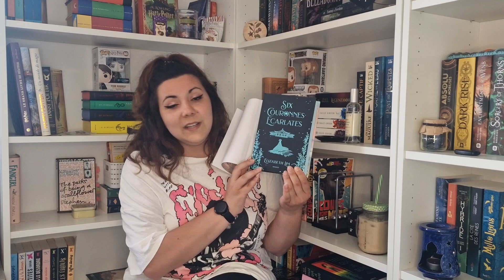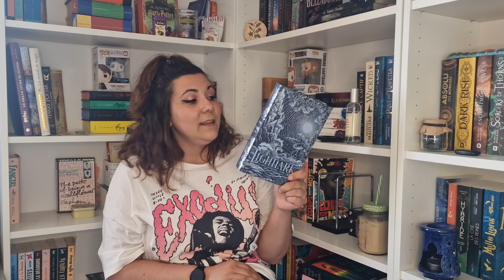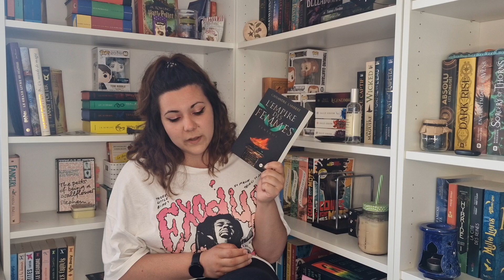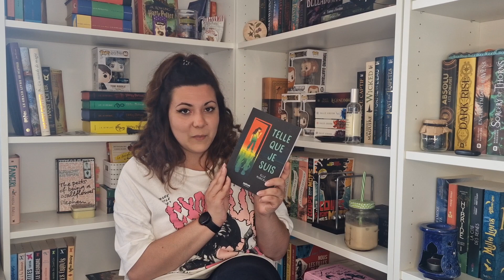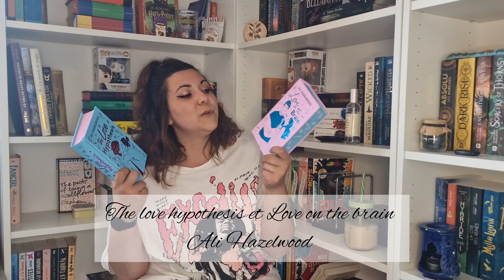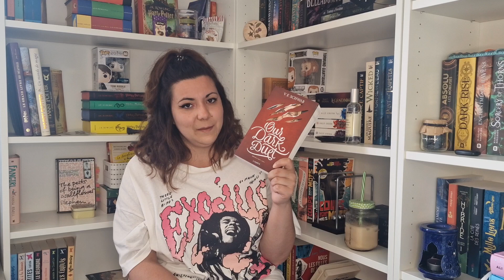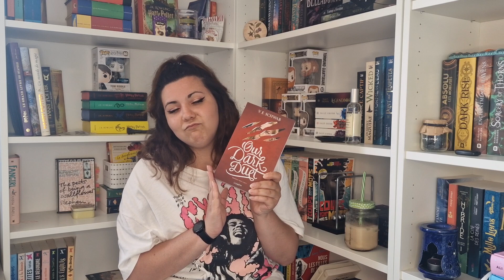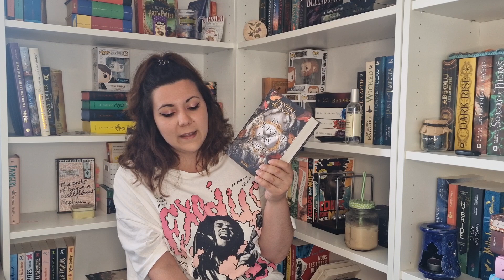BOOKHAUL AVRIL ET MAI 2023 // On essaye d'être raisonnable... 😇📚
Rejoignez moi :

📃Wishlist de livres
(Cette liste est là uniquement pour vous partager mes envies et mes goûts)

Livres cités :
Six couronnes écarlates, Elizabeth Lim

Monsters of verity, tome 2 : Our dark duet, V.E Schwab

Mémoires de la forêt, tome 2 : Les carnets de Cornelius Renard, Mickaël Brun-Arnaud

Le sang et la cendre, tome 3 : La couronne d'os dorés, Jennifer L.Armentrout

Je m'appelle Mélissa, Nesty est un diminutif de mon deuxième prénom

Merci encore 💙